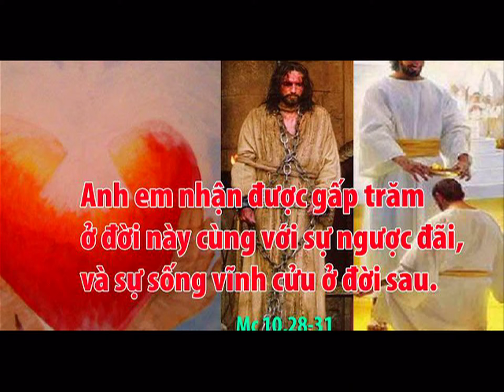LỜI CHÚA: Mc 10, 28 - 31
SÁNG THỨ BA, NGÀY 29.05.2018